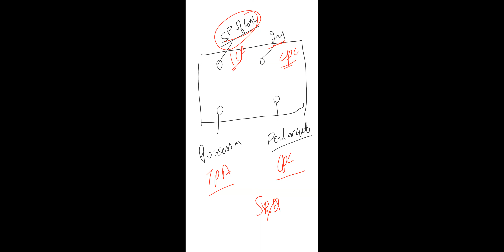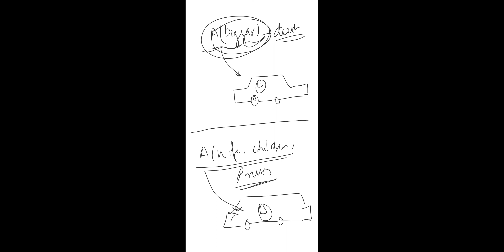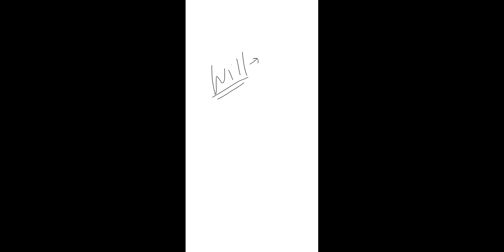JJC - SRA 1ST LECTURE